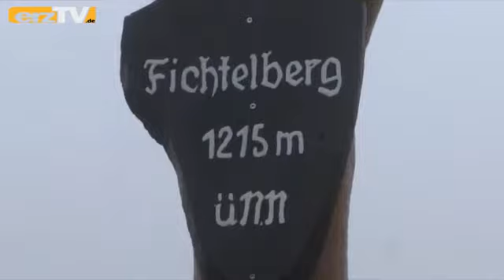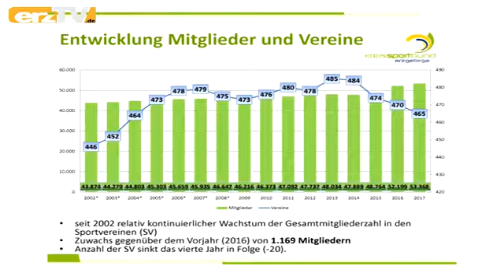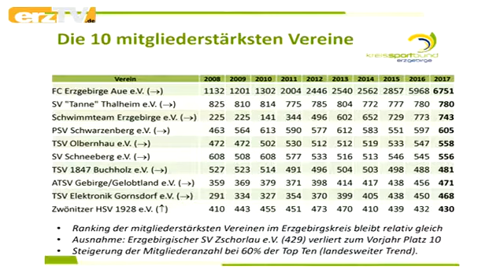erzTV KOMPAKT zeigt Schneehasen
GRÜNHAIN-BEIERFELD: erzTV KOMPAKT zeigt am Dienstag: Weiße Ostern: Schneefall an Feiertagen; Schwarzer Tag: Unfall an Bahnstrecke; Dunkler Rauch: Brand und Osterfeuer. Außerdem erfahren die Zuschauer von erzTV KOMPAKT aktuelle Zahlen zur Mitgliederentwicklung in den erzgebirgischen Sportvereinen.